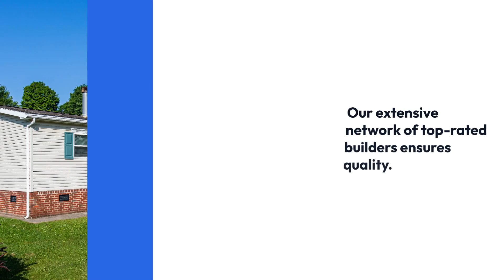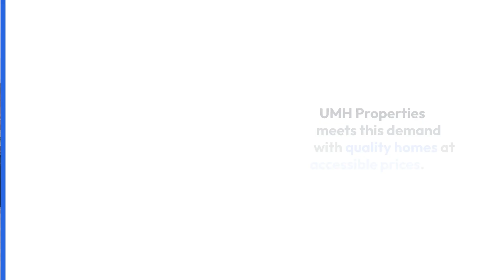1 01 16X9 BNG Design SN 265449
We've got exciting news for those looking to buy a new home in Honey Brook, PA! UMH Properties, Inc. offers an incredible opportunity to own a newly constructed home. We're opening the brand new Honey Ridge all age community in 2025 in Chester County to bring you high-quality craftsmanship.

These homes are perfect for anyone wanting to experience homeownership's joy at an affordable price. Let's take a closer look at what makes these homes so unique.

Address: 1 Mark Lane Honey Brook, Pennsylvania 19344